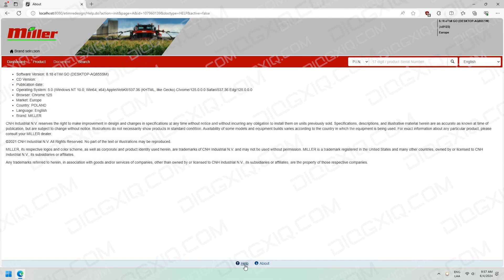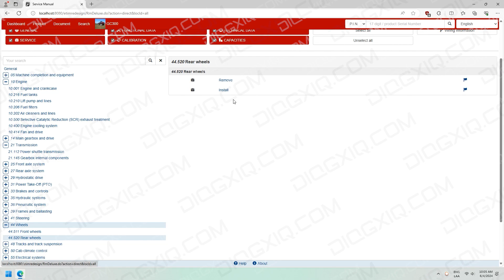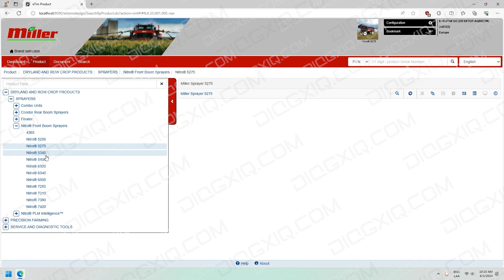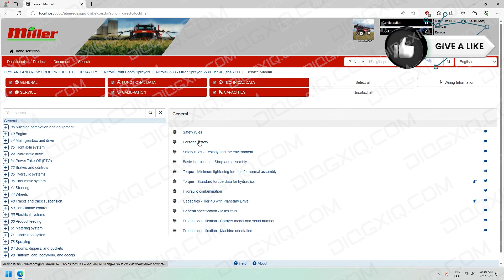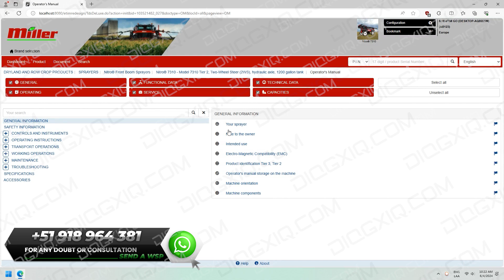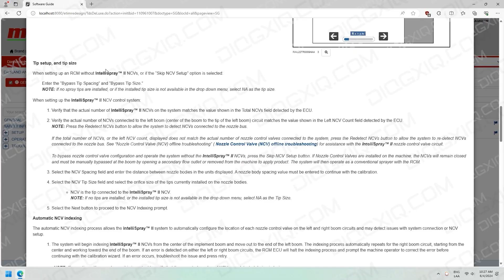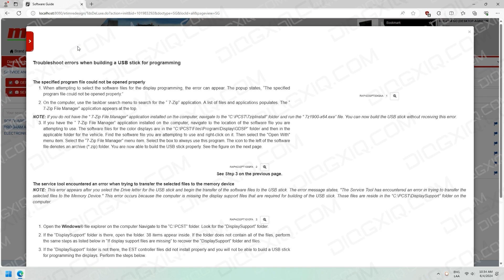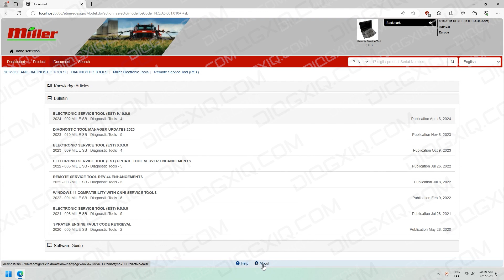ETIM GO MILLER 2024.05 | SUPPORT 👨‍💻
🛠 DESCRIPTION: Software repair manual etim go for miller

🛠 UPDATE: 2024.05
🛠 REGION: All regions
🛠 TYPE: Catalog of manuals